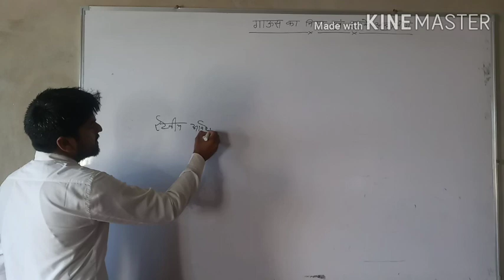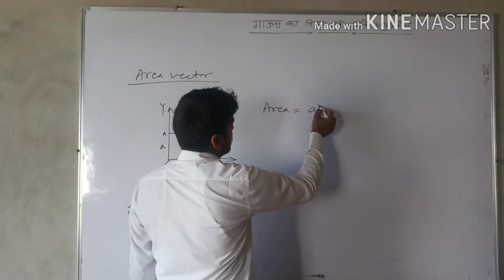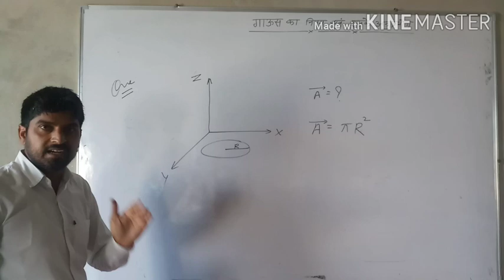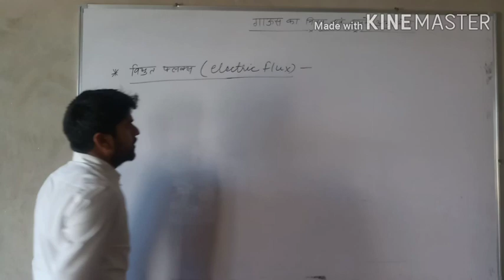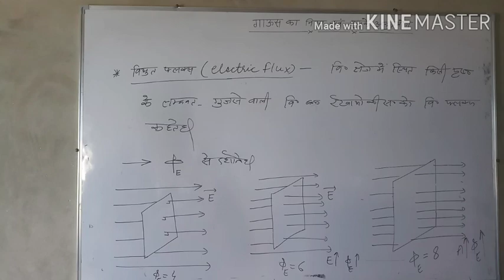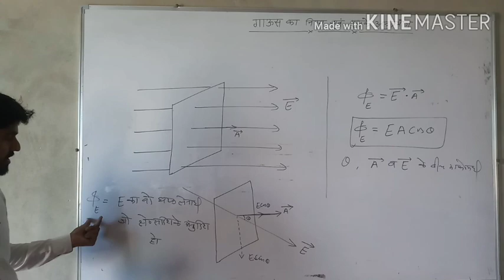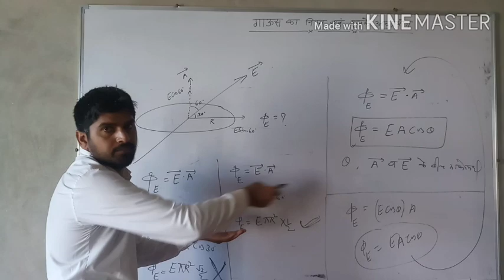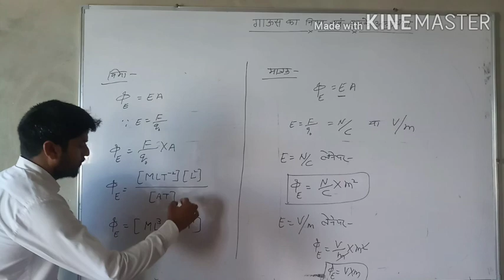Chapter -2 # Gauss law and its applications Part 1 # Area vector and Electric Flux